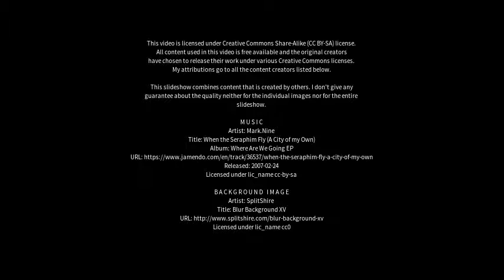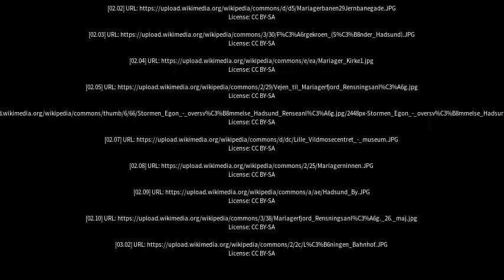Best places to visit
Best places to visit - Mariager (Denmark) Best places to visit - Slideshows from all over the world - City trips, nature pictures, etc.